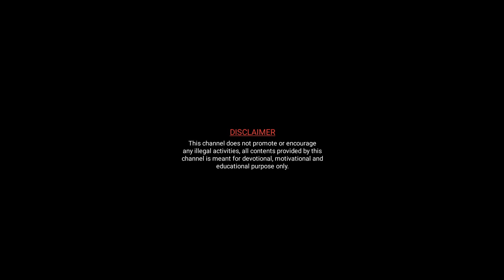🔥🔥 ഒരു രാത്രി കൊണ്ട് എല്ലാം മാറിമറിയും 🔥 ഇനി ഉയർച്ചയുടെ നാളുകൾ 🔥 Malayalam astrology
Malayalam Jyothisham, Jyothisham malayalam, Horoscope malayalam,
Malayalam horoscope, Jyotsiyam malayalam,
Malayalam Jyotsiyam, Astrology malayalam,
Malayalam astrology, Malayalam horescope,
Malayalam horescope, Astrologer malayalam
Malayalam astrologer, Malayalam daily horescope, Malayalam daily horoscope,

All content used is copyright to Lekshmi Astro Centre. Use or commercial display or editing of the content without proper authorization is not allowed. Some images, music, videos, graphics are shown in the video may copyrighted to respected owners, not mine.